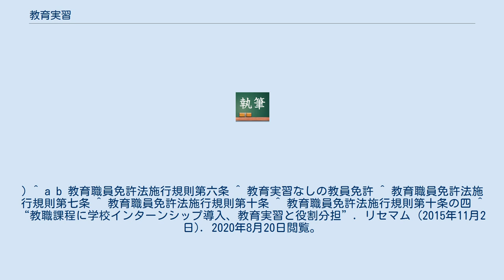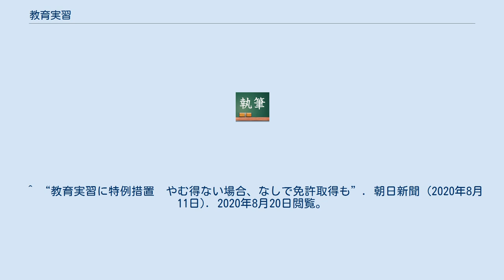教育実習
教育実習（きょういくじっしゅう）とは、教育職員免許状の授与を受けるために修得する単位のこと、または、その科目の内容として各学校で行われる実習のことである。
 免許状の授与を受けるためには教育実習の単位を得る必要がある。
 取得しようとする校種により実施すべき機関や校種は異なるが、原則として養護教諭および栄養教諭を除くすべての校種・教科において必要である。
ただし、一部の免許状については資格や実務経験を根拠に教育実習を実施することなく教員免許を取得することも可能である。
 教職課程を設けている大学・短期大学・教員養成機関などで科目として開講されており、事前・事後指導分として1単位、実習本体として2～4単位が認定される。
 免許状取得には事前事後指導分あわせて幼稚園・小学校・中学校で5単位、高等学校で3単位が必要である。
教育実習の実施期間については法令では明記されておらず、各都道府県の教育委員会によって若干見解が異なるが、一般的に幼稚園・小学校で4週間、中学校で3週間、高等学校で2週間とされる。
 なお、特別支援学校教諭は教育実習ではなく「心身に障害のある幼児、児童又は生徒についての教育実習」を行う必要がある。
同様に養護教諭は「養護実習」、栄養教諭は「栄養教育実習」を行う必要がある。
 2015年、文部科学省は学校インターンシップ（学校体験活動）を教育実習の代替単位とすることを可能とする答申を出し、平成31年度改正の教員免許法改正より各大学の判断で教職課程に位置づけられることとなった。
 教育実習は、原則として取得しようとする免許状の校種かその隣接校種で行う必要がある。
 実習校の確保にあたっては、在籍する大学等によって次の方法が存在する。
 学校には教育実習生を受け入れる義務はない。
業務とリスクが増加するにもかかわらず、次世代の教員育成のために、いわば学校の「厚意」によって実現しているものである。
 そのため各学校毎に実習生の受け入れ基準や実施時期、実施内容等は異なり、卒業生しか受け入れない学校も少なくない。
 教育実習の内容については法令等で定められておらず、その内容は教育委員会の内規や受け入れ校の校長及び指導教諭等現地教員により決定されているため、学校ごとあるいは教科ごとに実施内容が異なるが、多くの場合、学級指導・教科指導・学校行事など教育活動のほぼすべての領域に参加する。
 法令上、教科指導は取得しようとする免許状の教科に限られているわけではないが、免許状を取得しようとする教科以外の教科の授業をあえて担当することは指導教諭・実習生とも負担になるだけであり、通常は行われない。
ただし、中学校における実習では「特別の教科道徳」はこの限りではない。
 2020年度の教育実習については、コロナ禍で教育実習の実施が困難となっていることから、文部科学省は同年5月に実習期間の3分の1までは大学内での実習や授業で代替できると通知を出した。
その後、同年8月11日文部科学省は、教育実習の代わりに大学の授業などを教育実習の代わりとして単位認定することを認める特例措置を発表した。
なお萩生田光一文部科学大臣は、教員の質が低下しないように原則は教育実習を実施することを求めた。
(2021年度も同様の対応が取られた。
) ^ a b 教育職員免許法施行規則第六条 ^ 教育実習なしの教員免許 ^ 教育職員免許法施行規則第七条 ^ 教育職員免許法施行規則第十条 ^ 教育職員免許法施行規則第十条の四 ^ “教職課程に学校インターンシップ導入、教育実習と役割分担”. リセマム (2015年11月2日). 2020年8月20日閲覧。
 ^ “教育実習が秋にずれ込む見通し　学生ら不安の声”. 愛媛新聞 (2020年7月5日). 2020年8月20日閲覧。
 ^ “教育実習に特例措置　やむ得ない場合、なしで免許取得も”. 朝日新聞 (2020年8月11日). 2020年8月20日閲覧。